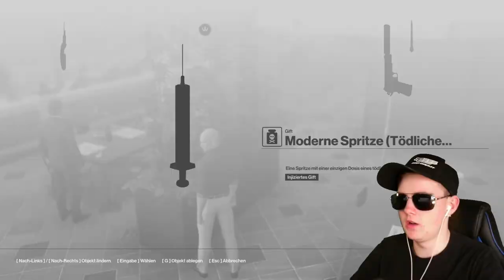Kurzer Prozess... | Hitman 1 #10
Hey Leute, heute werden wir Hitman 1 spielen! Viel Spass!

Mein Stuff :

-Speicher=1TB+512GB+2TB
-Marke=Asus Rog
-Maus=Roccat LUA
-Tastatur=Roccat Suora
-Abostand=44